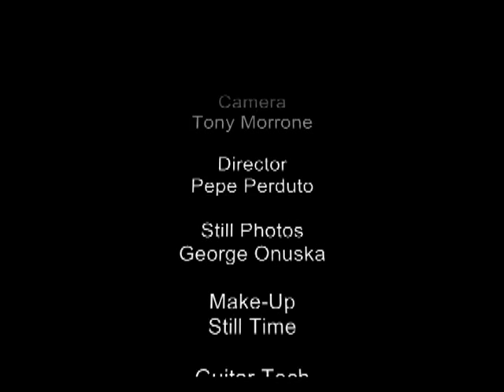Abraham's Children-Wishing On A Star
Abraham's Children Live at Toronto Centre For The Arts 2009/
Featuring: Jimi Bertucci, Shawn O'Shea, Glenn Olive, Gerry Fielding, Will Hare, Roxanne Tellier/
Executive Producer: Marisa Lang/
Camera: Tony Morrone/
BNOrecordingUSA/
WOW2210 Productions